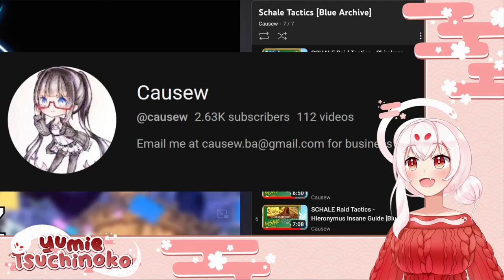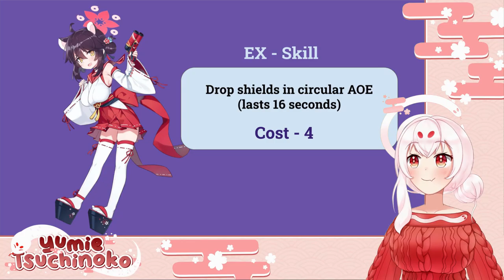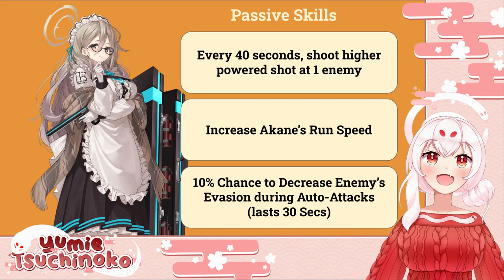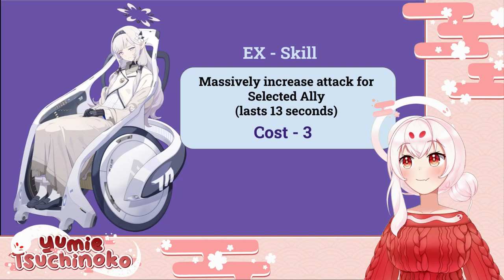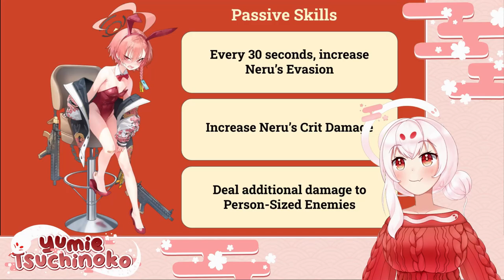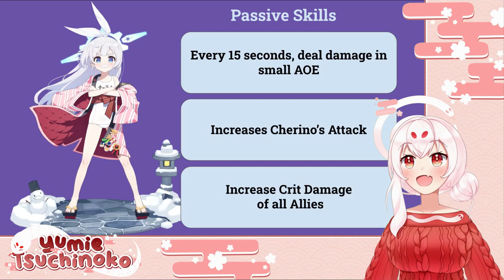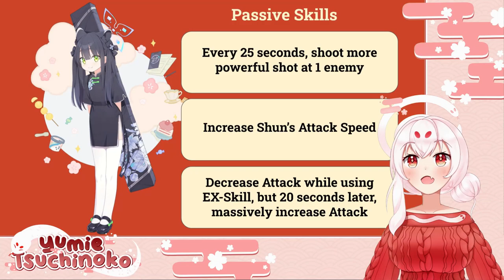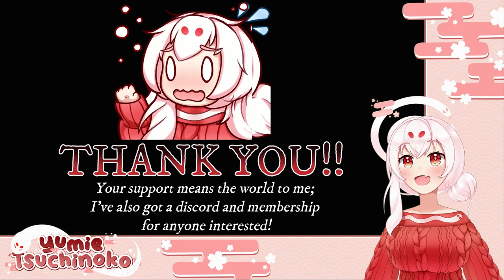Reviewing Every Student in【BLUE ARCHIVE】: PART II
If you've rolled a character and want to know what their gameplay is like, then you're in the right place! In this second review video, I'll cover the students of Arius, Hyakkiyako, Millennium, Red Winter, Shanhaijing, SRT, and Valkyrie, and talk about their personalities, skills, and gameplay niches!

Originally meant to be a celebration of hitting 5k, this video turned into two gigantic videos covering every student on the global server!

This stream is not sponsored, I'm just mildly obsessed with this game and put... a lot... of effort into these videos as a result.
Check out the Blue Archive Fan Wikis Here!

Images acquired from promotional material, PV's, and this shared public drive of dedicated Blue Archive fans

You can also find me:
yumietsuchinoko.carrd.co

Credits for this video:
Video edited using Wondershare Filmora
0:00 Introduction to this Review Video!
3:16 ARIUS
4:03 Atsuko
6:52 Hiyori
10:22 Misaki
13:26 Saori
16:55 HYAKKIYAKO
17:33 Chise (Normal & Swimsuit)
22:24 Izuna (Normal & Swimsuit)
28:26 Kaede
30:59 Michiru
33:48 Mimori
36:20 Pina
38:59 Shizuko (Normal & Swimsuit)
44:34 Tsubaki
47:23 Tsukuyo
50:05 Wakamo (Normal & Swimsuit)
56:55 MILLENNIUM
58:18 Akane (Normal & Bunny)
1:03:36 Aris
1:06:53 Asuna (Normal & Bunny)
1:12:25 Chihiro
1:15:03 Eimi
1:17:37 Hare
1:20:33 Hibiki (Normal & Cheerleader)
1:26:22 Himari
1:29:04 Karin (Normal & Bunny)
1:34:50 Kotama
1:38:04 Kotori
1:40:38 Maki
1:43:58 Midori
1:48:07 Momoi
1:50:32 Neru (Normal & Bunny)
1:56:23 Noa
1:59:20 Sumire
2:02:29 Utaha (Normal & Cheerleader)
2:08:55 Yuuka (Normal & Sports Day)
2:13:37 Yuzu
2:16:55 RED WINTER
2:17:40 Cherino (Normal & Hot Springs)
2:24:11 Marina
2:27:14 Nodoka (Normal & Hot Springs)
2:32:49 Shigure
2:35:59 Tomoe
2:39:26 SHANHAIJING
2:39:59 Kokona
2:43:40 Saya (Normal & Casual)
2:48:35 Shun (Normal & Small)
2:54:38 SRT ACADEMY
2:55:28 Miyako
2:57:27 Miyu
3:00:40 Moe
3:03:24 Saki
3:05:36 VALKYRIE
3:06:15 Fubuki
3:09:03 Kirino
3:11:28 HATSUNE MIKU
3:13:58 Student Review Speedrun - Recent New Characters
3:17:22 New Unique Items
3:18:37 Future Students, Credits, and Recommendations